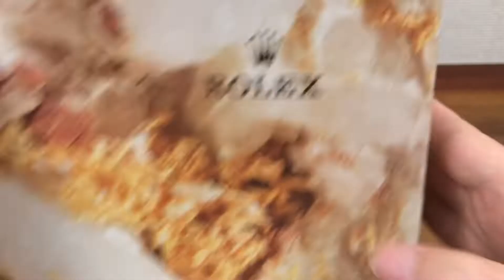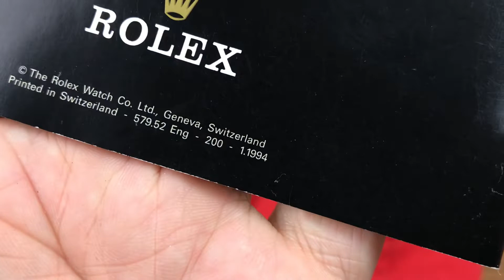Rolex 69178 Vintage 1994 Datejust Watch Box + Booklet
Rolex 69178 Vintage 1994  Datejust Watch Box + Booklet + FREE POST

CONDITION: Used Very Good Condition

DESCRIPTION: This item is in good condition for its age. Please understand that this is a vintage item so there is a vintage smell to the box and the outside box has some shelfwear.